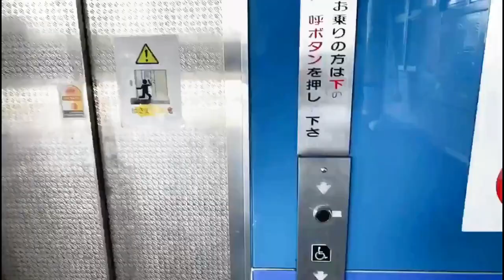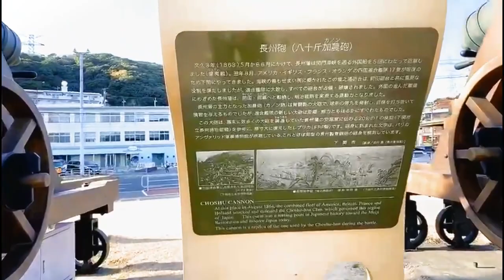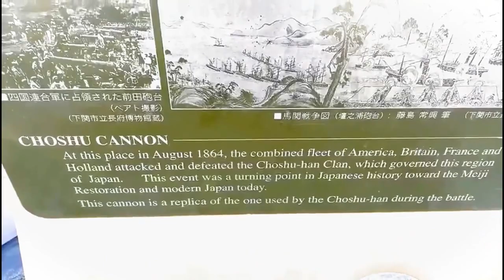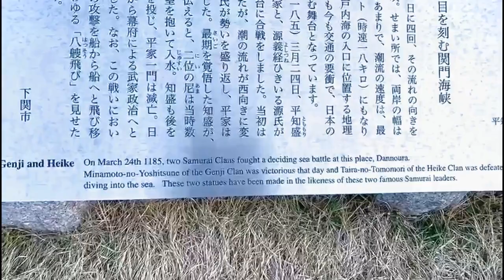EXPLORING UNDERSEA PEDESTRAN WORLD LONGEST ROAD TUNNEL IN JAPAN.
JAPAN KHANGMINASI Vol: 4